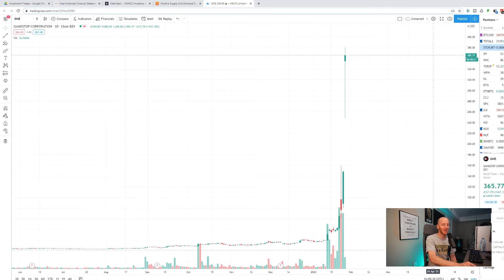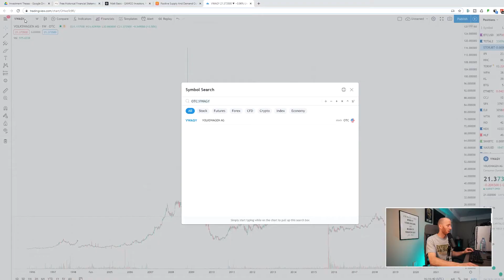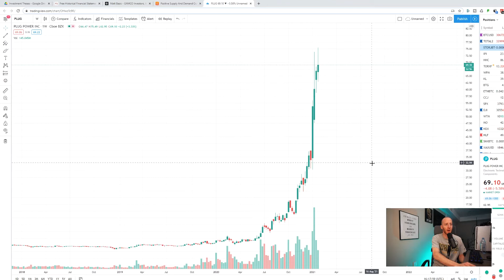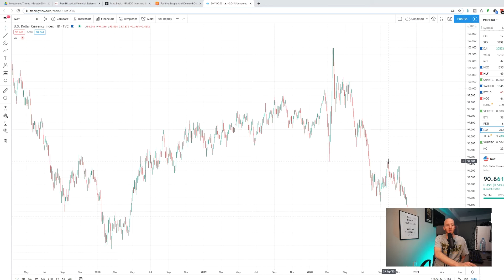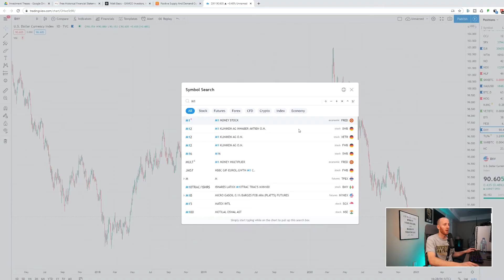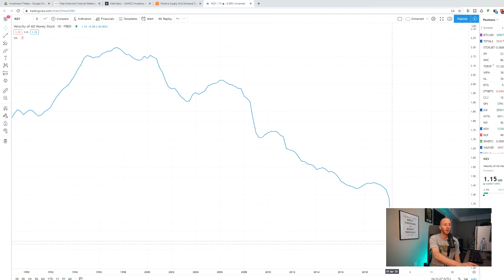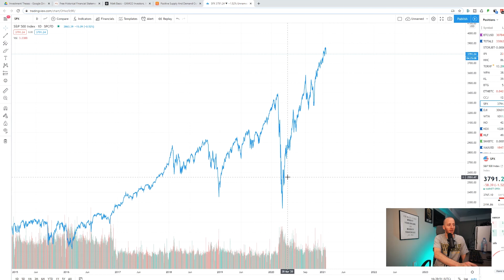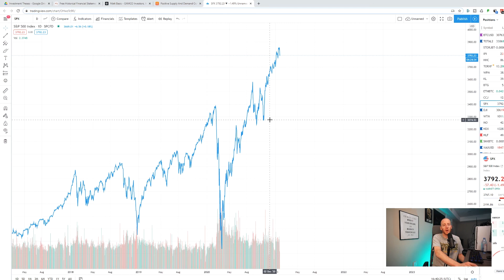2021 Stock Market Predictions | Is This a Huge Bubble?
2021 Stock Market Predictions | Is This a Huge Bubble?

BTC Address: 13PeHZqutM7sYTsS6t3JSM3pZrmxLLt2sk

0:00​ - Intro
1:04​ - Market speculation
2:38​ - Are we in a bubble?
5:01​ - Social indicators
9:06​ - Bitcoin
9:55​ - Dollars are becoming worthless
11:09​ - Real estate prices
13:04​ - Worrying signs in the stock market
14:20​ - Money printing
16:40​ - Inflation vs deflation
18:28​ - Stocks to watch
20:28​ - Stock market declines

I've been actively investing in bitcoin over the past 7 years. In that time the market has had extreme highs and lows and I've learned some things along the way. In this video I break down bitcoin at it's current price of $23k and whether or not it is a good time to buy.